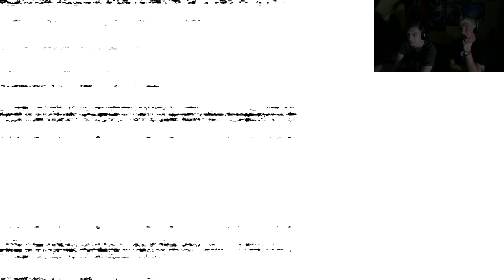Abgeschreckt: Which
Auf zum kostenlosen Horrorgame Nummer 2! Damit begrüßen wir euch wieder einmal zu unserer neuen Serie "Abgeschreckt" mit den heroisch mutigen Helden Thomas und David. Heute am Start: Which. Diesmal ohne technische Probleme, dafür mit  verbotenen und daher zensierten Schimpfwörtern.
Wenn euch das Spiel gefällt... HIER DER LINK!

Wir wünschen euch viel Spaß beim zusehen und selber zocken!
Thomas und David

GameFanatixx